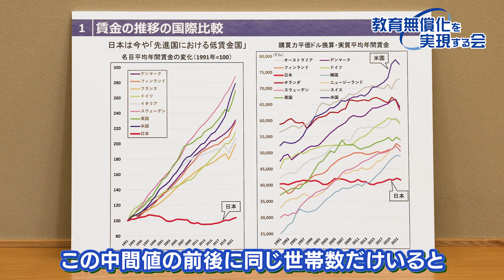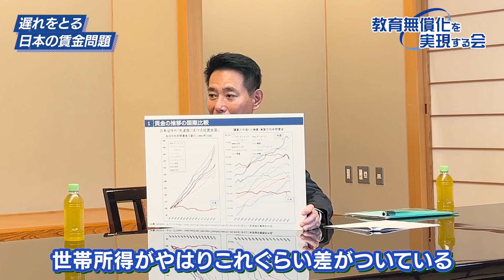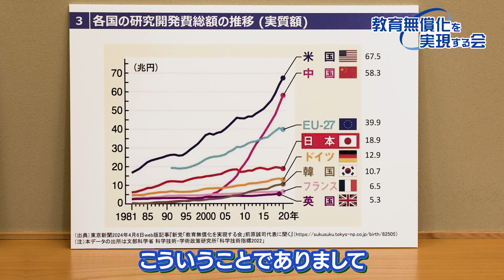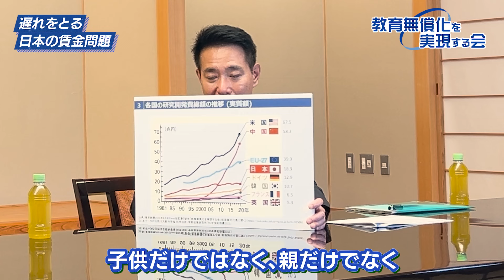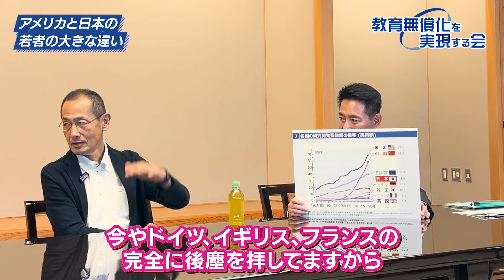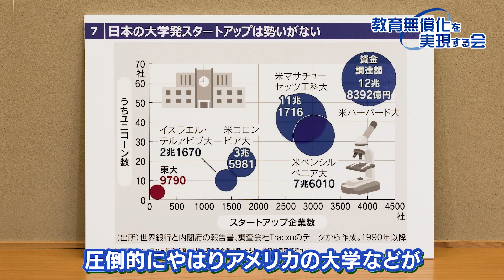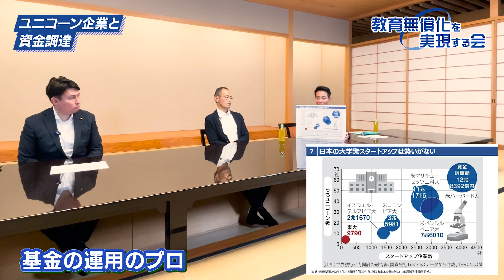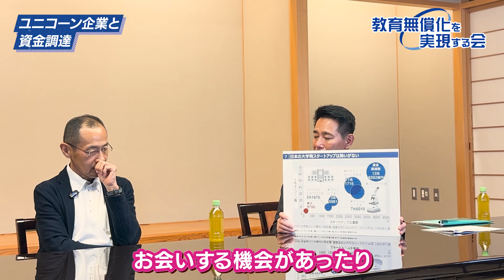【前原対談】アメリカと日本の学生の違い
【教育無償化を実現する会】公式YouTubeチャンネル
このチャンネルは、「教育無償化」の必要性を多くの人に知ってもらうために代表の前原誠司含め政党員一丸となって発信をしていくチャンネルです。

本日の対談のゲストはiPS細胞のノーベル医学・生理学賞を受賞山中伸弥教授と
医学と教育について語り合いました。

今回の対談の主なテーマは
①山中教授今の研究は
②iPS細胞の臨床試験
③日本の教育・科学技術政策に期待すること
④若者・次世代の研究者に伝えたいこと

▼目次▼
0:00　オープニング
0:27　テーマ「遅れをとる日本の賃金問題
1:02　世界と比べる日本の賃金
3:48　世界と比べる研究開発費の総額
6:04　テーマ「海外に技術者が流出？今の研究者の実情」
8:30　日本の頭脳が海外に
9:35 　テーマ「アメリカと日本の若者の大きな違い」
11:40　今の受験の勝ち方
12:43　研究開発費　アメリカと中国が圧倒的に多い
14:15　ユニコーン企業と資金調達
15:53　世界の企業スタートアップの会社が育ったか
20:52　大学・研究所の経営
25:43　ハードスキル・ソフトスキル
28:35　１番を目指す
31:39　次回予告

■出演者情報
〇前原誠司（教育無償化を実現する会・代表）
〇斎藤アレックス（教育無償化を実現する会）
〇ゲスト：山中伸弥（京都大学iPS細胞研究所名誉所長・教授）